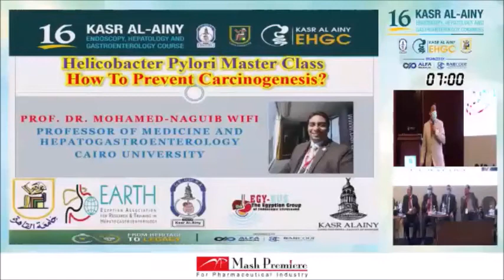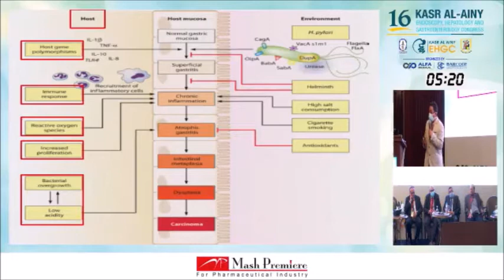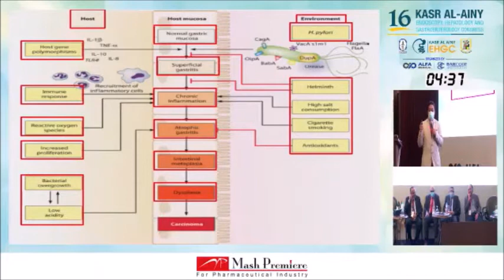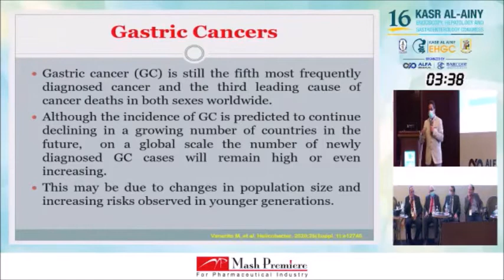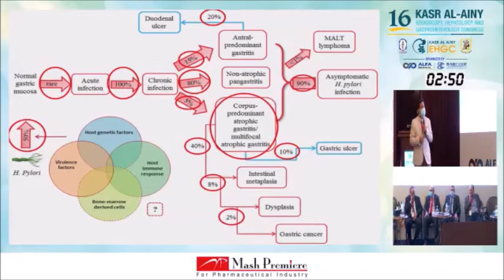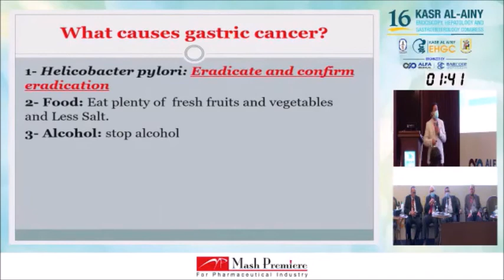H. Pylori Master Class: How To Prevent Carcinogenesis? - Prof. Mohamed-Naguib Wifi